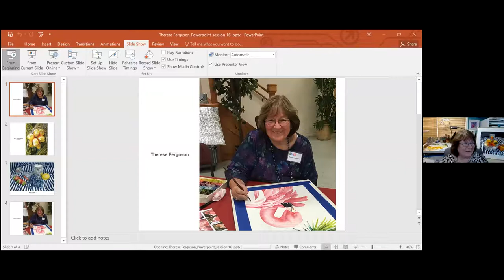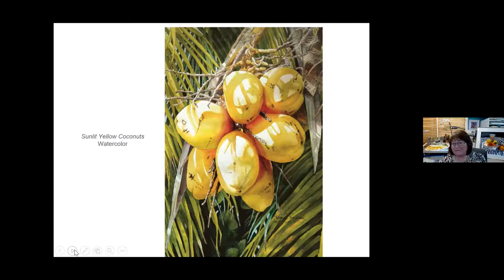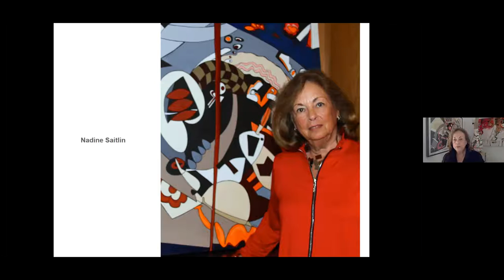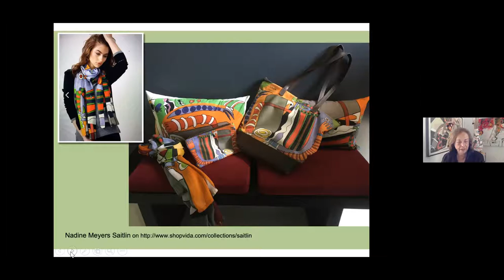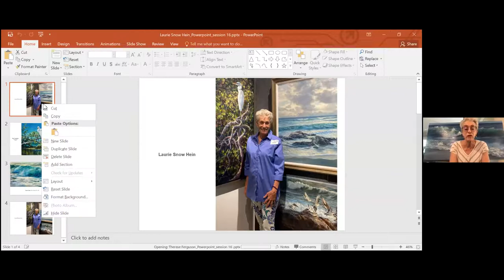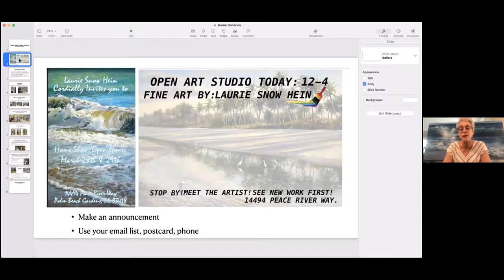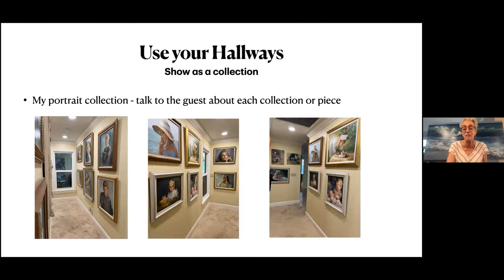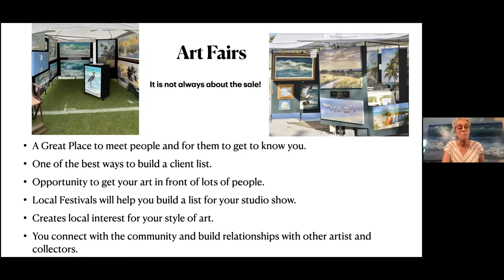#16 Feb. 21, 2022 “Do You Really Need a Gallery?”- Therese Ferguson, Nadine Saitlin, & Laurie Hein.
Session #16 Feb. 21, 2022 – “Do You Really Need a Gallery?”. Panelists – Therese Ferguson, Nadine Saitlin, and Laurie Snow Hein. No, according to these three successful artists. Not every gallery is a good fit and finding the right one may not be that easy. We will discuss how artists can succeed using online devices, virtual galleries, and digital shops. Tune in to learn how. Bring your questions – These ladies are looking forward to them! For information on the panelist LINK HERE